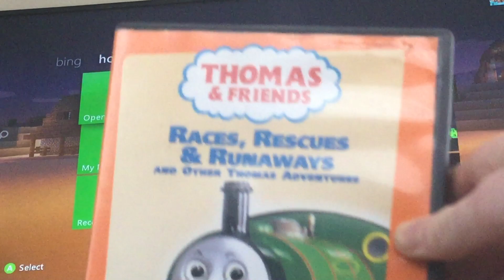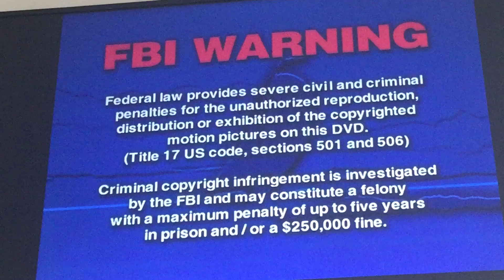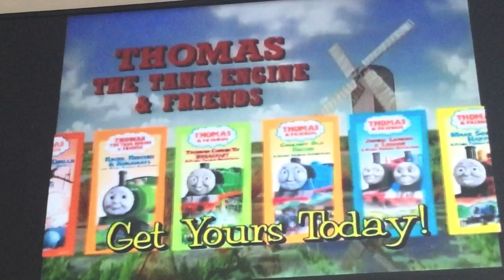Opening to Thomas and Friends: Races, Rescues and Runaways 2002 DVD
1. FBI Warning Logo
2. Anchor Bay Logo
3. Grace and Wild Logo
4. Gullane Entertainment Logo
5. Thomas and Friends VHS Trailer
6. DVD Menu
7. Britt Logo
8. Thomas The Tank Engine and Friends Intro